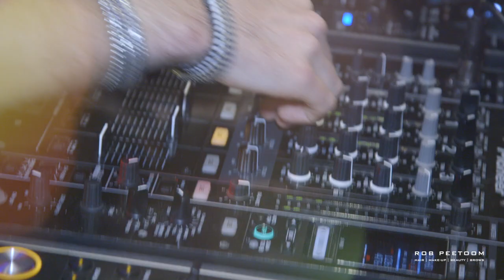Rob Peetoom x W Amsterdam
Sunday Social at W Amsterdam invites Rob Peetoom.

Hair and make-up by our fantastic Rob Peetoom Stylists in collaboration with Juliette Den Ouden and HansdeVriesphotography | Styling by Savana Peetoom